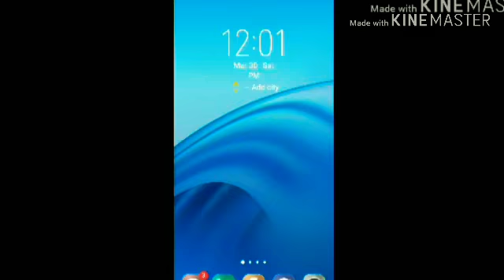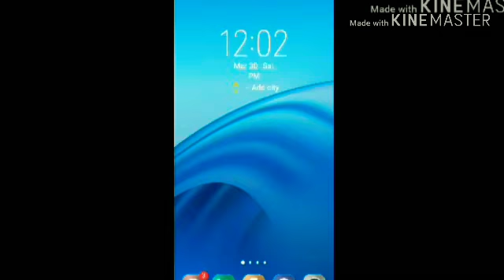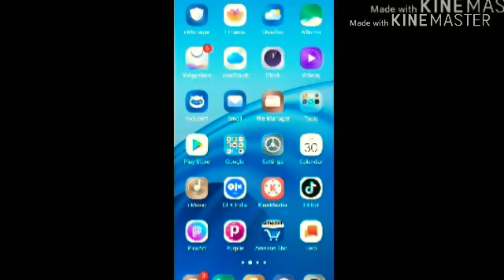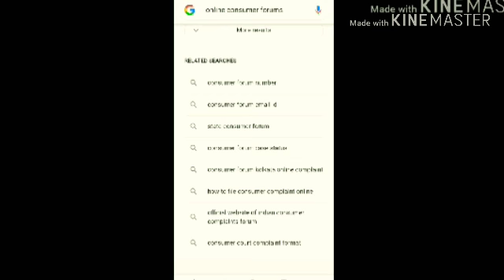Jago grahak jago expectation vs reality/don't waste ur time and money on fake messages.😯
Online consumer forums.

Hello friends!

 In this video I'm sharing a fake msg and sharing my experience.
Giving honest review.I hope u guys like this video.